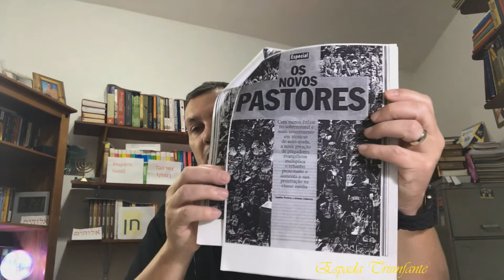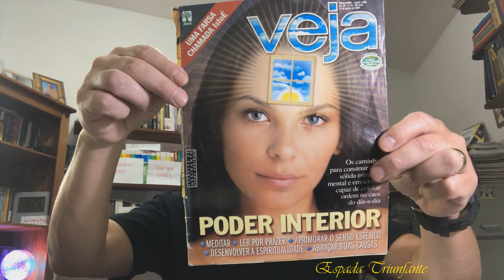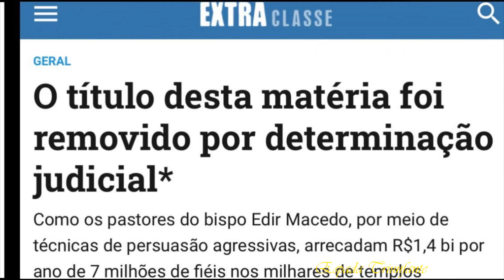Por que o Movimento Neo Pentecostal são seitas! Universal - Mundial - P# 01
As seitas neopentecostais surgiram no Brasil na década de 1970 no Brasil e saíram do Movimento Pentecostal. o Movimento Pentecostal já estava em um abandono latente das Escrituras desde a década de 1950, e o movimento neo pentecostal foi o fruto deste abandono das Escrituras. Mas não somente este é o motivo deste movimento, mas a Bíblia alerta que nos finais dos tempos surgiriam muitos falsos profetas e falsos mestres (Gal. 1.11; Ef 4.14; 2 Co. 2.17,4.1,2; 11.4; 1Tm. 6.3-5; 2 Tm. 2.18,3.13; Tt 1.11). A tendência é que mais igrejas e movimentos apostatas vão surgir até o fim dos tempos!
Espada triunfante
Instragran  @ espada triunfante
Nosso blog   Sociedade pensadores cristãos
Indicação de canais-
                                                                copyright – 2021